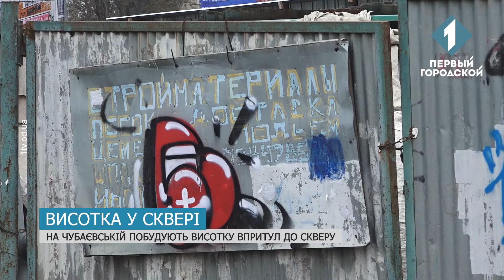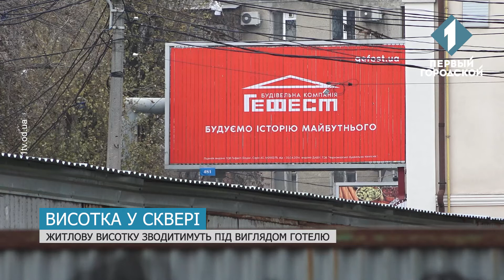На Чубаєвській побудують висотку впритул до скверу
Біля скверу на 7-й станції Великого Фонтану планують звести висотку. Місцеві обурені, постраждає остання незаймана зелена зона в цьому районі. 12-поверхова будівля має з’явитися під виглядом готелю, але сайти нерухомості вже продають там квартири, які за документами називають «апартаментами». Проаналізувавши інформацію, активісти впевненні - забудовник вирішив за рахунок дороги зробити собі парковку, а замість скверу - прибудинкову територію. У ситуації розбирався Віталій Гарнов.